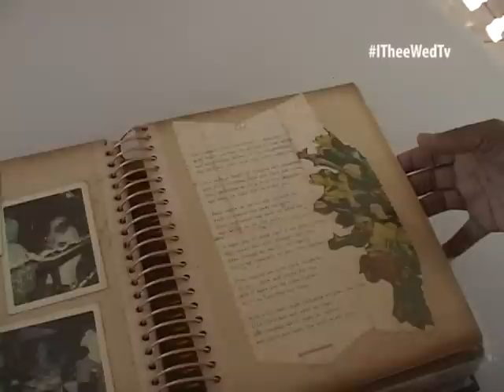I Thee Wed Golden Edition The Barretts 01